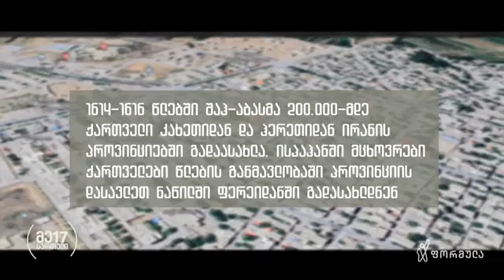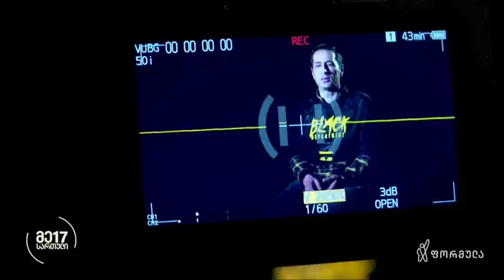მე 17 სართული — 3 თებერვალი, ნაწილი II